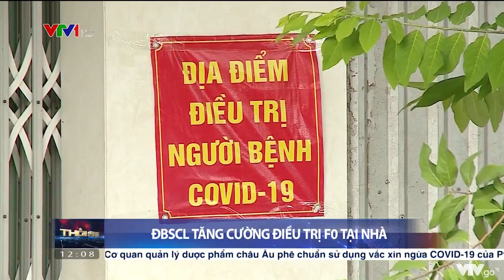Nguyên nhân tai biến sau tiêm | VTV4